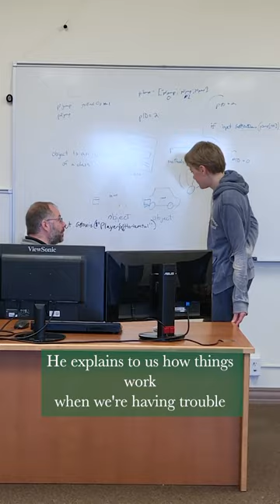Boarding School Life - Coding & Video Game Development at Delphian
Below is information given by Dylan, one of our high tech teachers, on the classes he teaches:
Video Game Development class - Students like to play games, but that activity can be very
much a “one way” type of activity. The actual goal behind this class (aside from serving as a way
to teach a wide variety of topics) is to turn that “way” around. When you learn anything about
filmmaking, it's very hard to watch a movie the same way again. If you know how films are
made, it's hard to just passively watch a movie without thinking, "Oh, I wonder how they did that
shot?" or "Hmm... it looks like they're using this technique," or, "Oh, I recognize that plot device!"
And it's the same with video games. When students learn anything about making video games,
from that point on, it's no longer a passive activity. They're constantly thinking about how the
games were made, what techniques were used, which technologies are being implemented,
and how they might go about learning those same things themselves. This class also has a
wide variety of topics it covers from coding to writing to 3D modeling to digital art to design and
on and on. Additionally, each year, students participate in an worldwide event called the Global
Game Jam, where they make a game from scratch in just 48 hours. This is an intense event and
the students love it. They're participating with around 45,000 other game developers around the
world who are also making games from scratch during the same 48-hour period. We usually go
to Portland and stay in a hotel while they participate at the Portland site for Global Game Jam,
which I help run. (The Portland site I help run is usually in the top 5 largest sites in the US and
usually within the top 20 largest sites in the world.)
Advanced Coding Seminar - Students learn computer science concepts. This is intended for
students whose career or college interest is in computer science or engineering. This seminar is
not restricted to a single language. We explore computer science topics in a variety of
languages on a variety of devices. We often explore common algorithms used in technology all
around them. For example, the pathfinding and graph-traversal algorithms behind something
like Google Maps, or natural language processing, or various sorting algorithms.
Beginning Coding Seminar - Students learn Python (much like the Middle School class, but
slightly faster paced and with more detail on the language itself as well as the practical aspects I
mentioned above). This class is meant for anyone who wants to understand how to code, even
if this is not their intended career field.
Computer Basics Seminar - This is a required 8-week seminar for Grades 9-10. The intention of
the Computer Basics seminar is not to give them everything they need to know. Instead, we give
them a solid grounding in the fundamentals, such that their ability to independently learn new
skills is not impaired by their own misunderstanding of fundamentals. We cover a huge variety
of topics such as:
● Application basics like Google Docs/Spreadsheets/Slideshow/Forms
● Using and managing files/folders
● What is a computer? What actually IS wifi?
● Digital citizenship
● Search basics
● How to recognize spam, scams, phishing
● Security basics, like passwords vs passphrases, 2-factor authentication, basics of user
accounts, etc.
● Understanding the business aspect of major, current apps they interact with
For Grades 11-12 we have students do several computer projects to meet the graduation
requirements. These projects are up to the student, but they must demonstrate learning a brand
new skill in computers up to a point of being able to produce a professional product. The
purpose behind these projects is to demonstrate that they can learn anything with computers,
even if it's something with which they are totally unfamiliar. This is what will actually happen in
life as new technologies come into general use. There are so many computer skills they will
need to develop for technologies that don't actually even exist yet. The projects they choose are
approved by me before they start. We try to help them see if they can find projects that have
something to do with their chosen career field. (For example, one student learned how to use
SketchUp, a simple architectural design program, because she wanted to become an interior
designer.) This puts a stronger purpose for them to learn what they need to learn and connects
what they are learning to something in their chosen career interest.